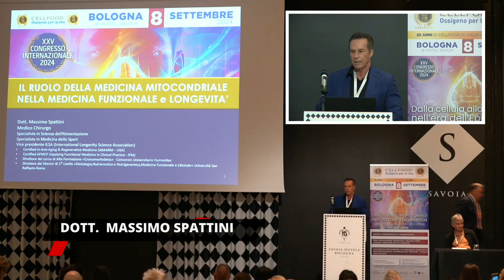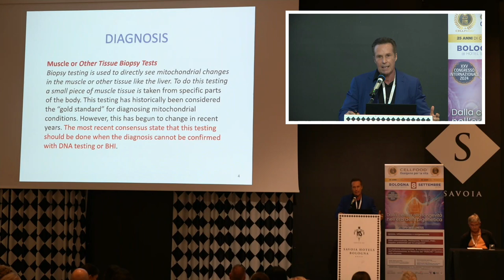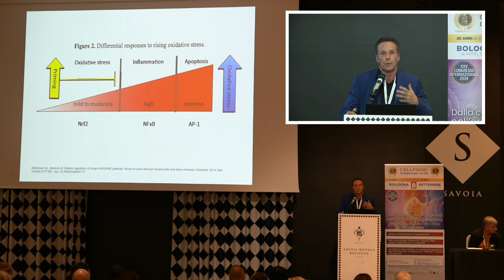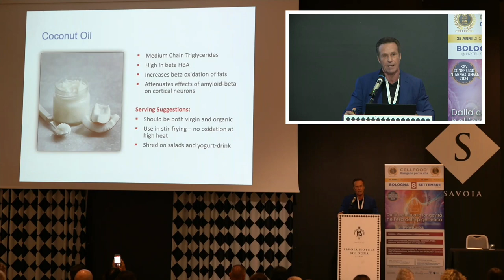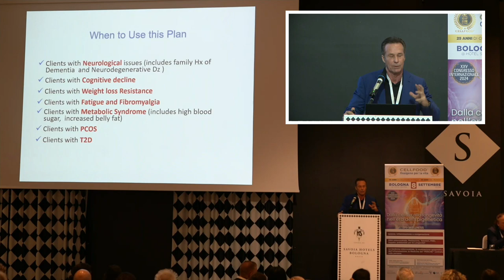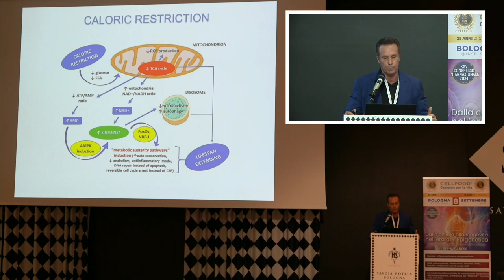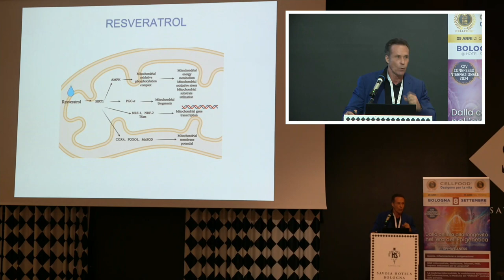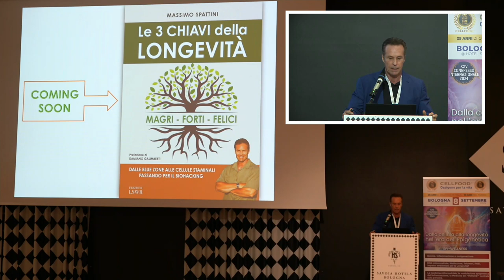Dott. Massimo Spattini - Il ruolo della medicina mitocondriale nella medicina funzionale